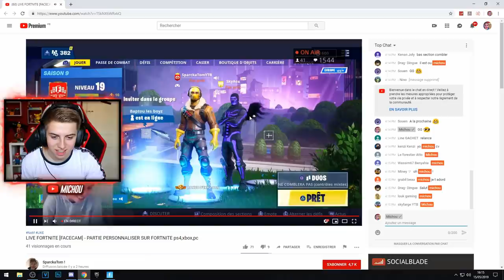Je M'INCRUSTE avec MICHOU dans une PARTIE PERSONNALISEE sur FORTNITE